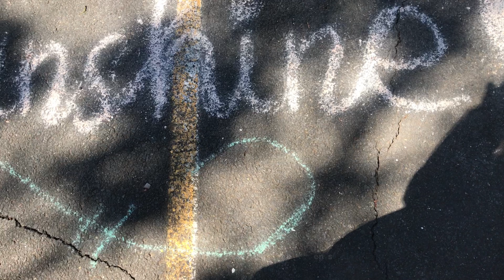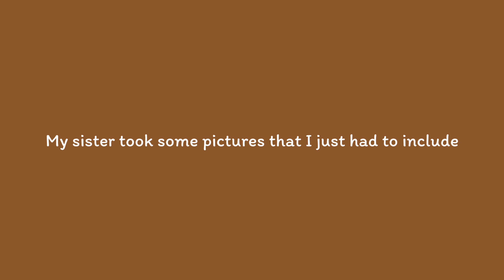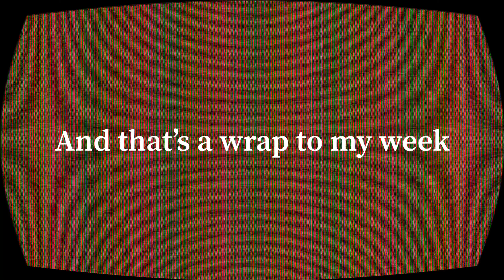A Week in My Life As a High School Student | November Vlog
Hey guys!
Welcome to a week in my life as a high school student in year 11. My week was so hectic but fun! I hope you enjoy the video as much as I am enjoyed my week. :)

     ~ Thank you for your support and watching my videos!